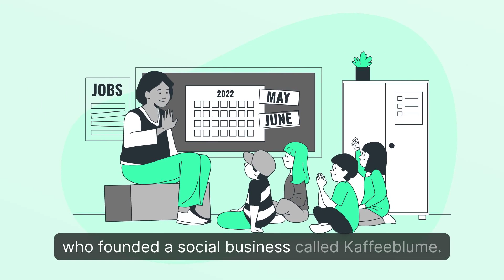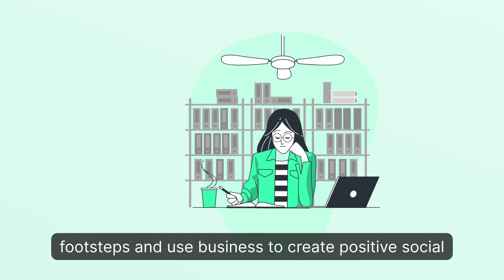5 Creative Side Hustles For European Students To Make Extra Cash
Are you a European student looking to earn some extra cash while showcasing your creativity? Look no further! In this exciting video, we reveal five creative side hustles specifically tailored for European students. Get ready to unlock your entrepreneurial potential and discover innovative ways to make extra income.

Join us as we explore a world of possibilities, showcasing side hustles that allow you to leverage your unique skills and interests. From freelance design and content creation to handmade crafts and tutoring, we'll uncover a range of creative ventures that can help you earn money while pursuing your academic goals.

In this video, we'll provide you with practical insights, tips, and strategies to successfully launch and manage your creative side hustles. Learn how to market your services, attract clients or customers, and effectively manage your time. Discover the secrets of turning your hobbies and passions into profitable ventures that provide financial independence and personal fulfillment.

Don't miss out on this golden opportunity to explore creative side hustles that can help you make extra cash as a European student. Unleash your entrepreneurial spirit and embark on a rewarding journey of financial success with these five creative side hustles for European students.